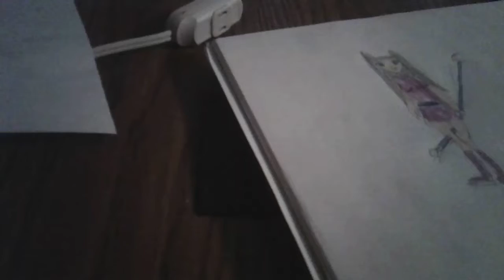Aimi Yuri Aki